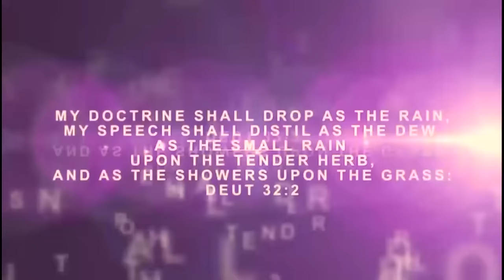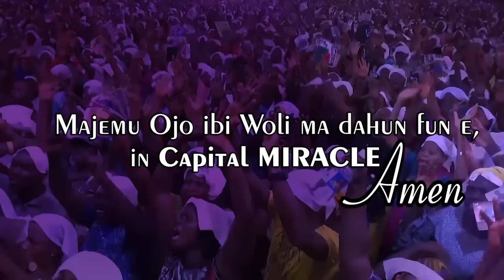Iri Owuro Today April 30 2024 with Babasebioba iriowuro #